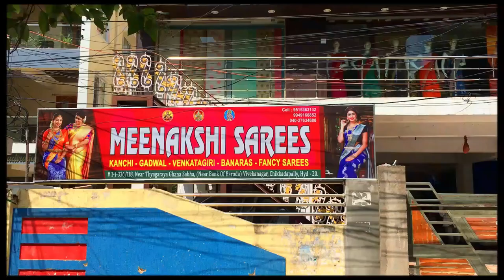Pure Kanchi/ Glassco Silk/Fancy Silk Kota Sarees | Lowest Price's | V101 |Vlog MEENAKSHI SAREES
🔹🔸🔹 For Order pls click here 🔸🔹🔸

🔸🔹🔸🔹🔸🔹🔸 Address 🔹🔸🔹🔸🔹🔸🔹
    Near Thyagaraya Ganasabha, { Near bank of Baroad } Hanuman Temple Line , VivekNagar, Chikkadapally, Hyderabad-20

✔😍Grab this beautiful sarees
now and enjoy shopping ! ! 😀😀😀
✔🚚Delivery available any where in iNDiA

☛This made us start our own designs 'MEENAKSHI SAREES' with exclusive collection in affordable price range without compromising the quality.
☛Every Women loves to look unique in their own style.
☛Our collection include Exclusive Designer Sarees keeping in mind latest trends of fashion, Designer Fabrics, Fancy Sarees, Traditional Handloom Sarees of all varieties including Pure Silk, Designer blouse's etc.

Saree Wholesalers,
Saree Retailers,
Saree Pattu,
Gadwal Saree Wholesalers,
Saree Kanchi,
Saree Pochampali,
handloom sarees
handloom weaving
handloom saree wholesale market in kolkata
handloom saree blouse design
handloom work
silk saree
silk saree with price
Saree Wholesalers,
Saree Retailers,
Saree Pattu,
Gadwal Saree Wholesalers,
Saree Kanchi,
Saree Pochampali,